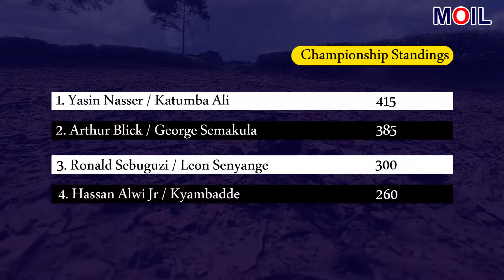📺 Highlights Clip from the 2019 Hoima Kabalega Rally